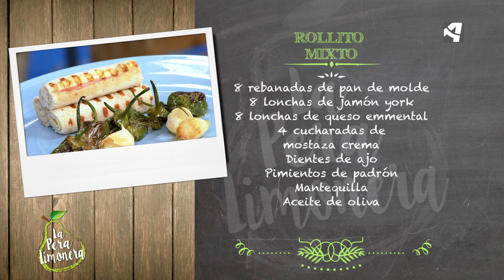Rollito Mixto / La Pera Limonera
ROLLITO MIXTO

Ingredientes para 4 personas:

8 rebanadas de pan de molde
8 lonchas de jamón york
8 lonchas de queso emmental
4 cucharadas de mostaza crema
Dientes de ajo
Pimientos del padrón
Mantequilla